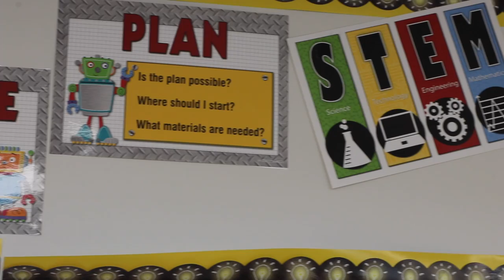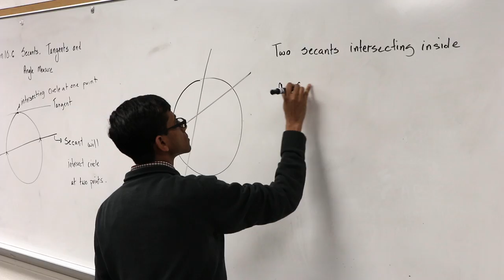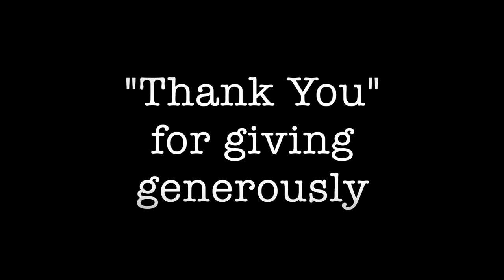Argyle Education Foundation - STEM, Computer Science and Computer Programming Video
Argyle ISD STEM